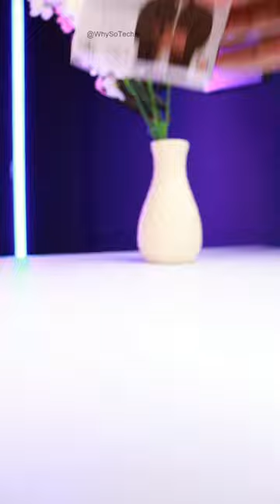Fire-Boltt Encore (ROSE GOLD) Metal Edition SmartWatch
Track: "Another Dimension", Purrple Cat